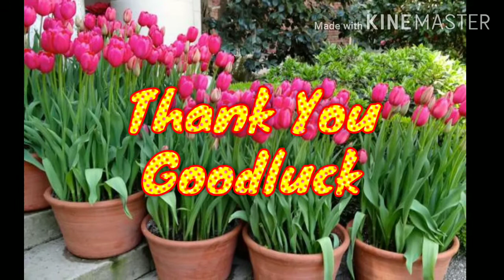Tulips flower plant in pots